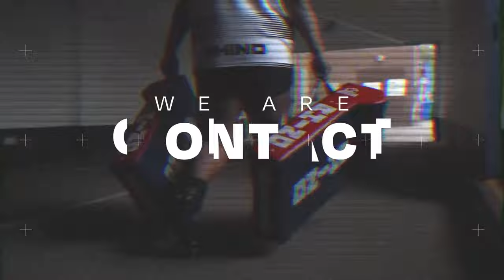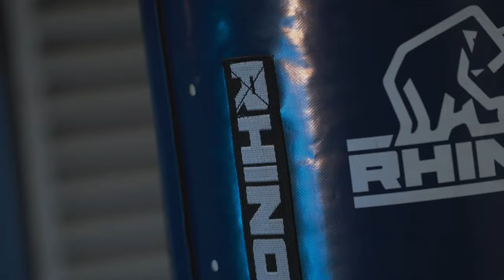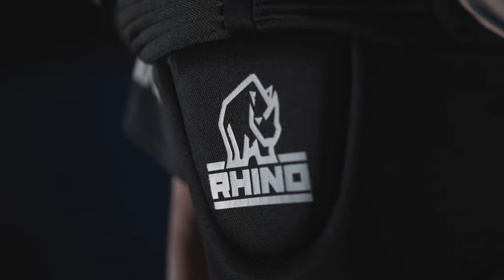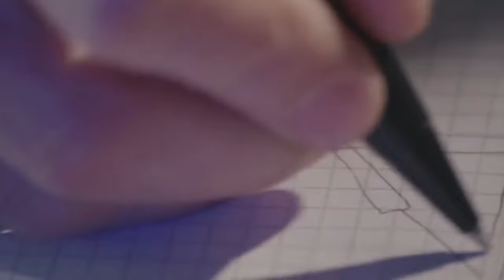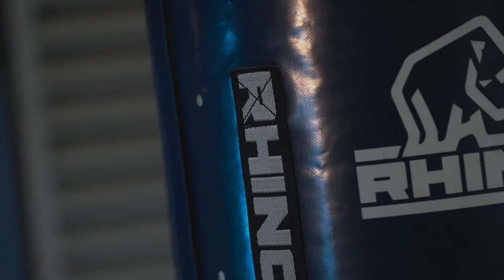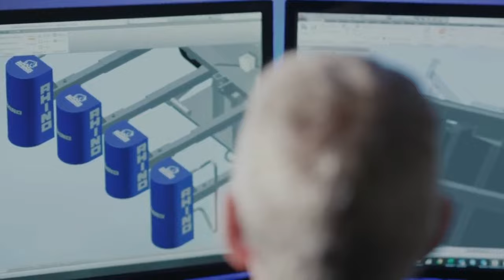2024 Men's All-Stars - Field #3 - No Announcers - Day #2 - Part 1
2024 Men's All-Stars - Field #3 - No Announcers

Austin, TX

Follow National Collegiate Rugby on Social Media ⤵️